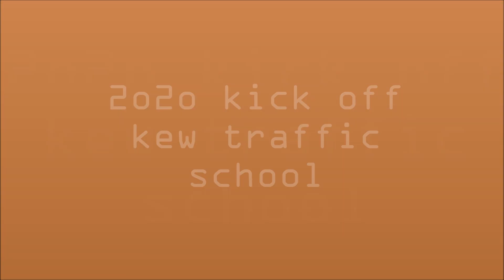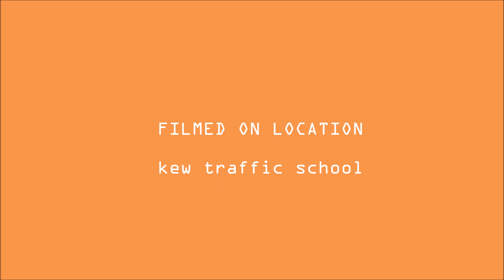2020 kick off kew traffic school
2020 kick off kew traffic school
2020 kick off kew traffic school
2020 kick off kew traffic school
2020 kick off kew traffic school
2020 kick off kew traffic school